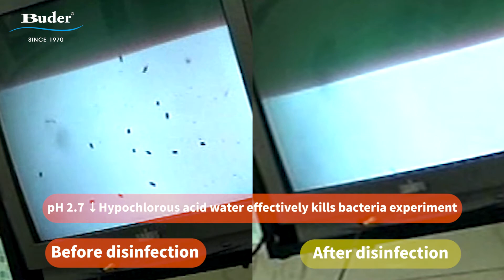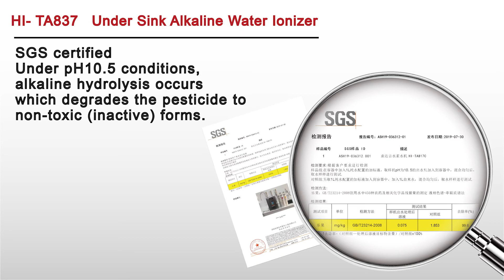Buder_HI-TA837 Countertop Alkaline Water Ionizer_How to generate hypochlorous water?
✦✦✦Don’t panic if you can’t buy a sanitizer ✦✦✦
Small tip! Using hypochlorous acid water by Buder Alkaline ionizer
It’s super easy, you can make it at home by yourself.

💧 What​ is hypochlorous water?
►As long as "water + salt", you can easily make hypochlorous water
►Super province and super practical! Do it yourself, no need to buy supplements
►Disinfection, antibacterial, deodorization
►Environmental protection and safety, no injury to hands
►No chemical residue

Buder electrolytic hypochlorous acid water
✦✦✦Passed the ``SGS Streptococcus pneumoniae inspection report''✦✦✦
"99.99% antibacterial effect" tested by the Food Research Institute ✦✦✦

💧 Environmental​ disinfection key areas
✓Phone, mobile phone button microphone
✓Mouse, keyboard
✓ Dining table and chair
✓ Stair handles, elevators

✨Buder​ Japan original water electrolyzed water machine✨